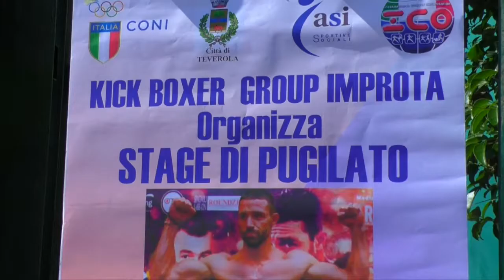Teverola (CE) - Boxe, “Group Improta”: stage con Giovanni De Carolis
TEVEROLA. Una giornata con il campione. Grande successo per lo stage di pugilato diretto dal campione del mondo professionisti super medi WBA, Giovanni De Carolis di Roma e tenutosi presso la Tensostruttura della scuola media “Giuseppe Ungaretti” di Teverola, in via Campanello, nel pomeriggio di sabato 26 maggio 2018. Ad organizzare l’evento pugilistico è stato il “Group Improta”, capitanato dal Maestro Antonio Improta. Presenti per l’occasione il campione dei pesi massimi Sergio Romano, il Maestro Antonio Scialdone ed il Maestro Vincenzo Cristiano.

Maestri ed allievi partecipanti sono parsi decisamente soddisfatti rispetto all’esito del seminario, durante cui il campione Giovanni De Carolis ha coinvolto i partecipanti con la sua metodologia di allenamento “rinnovativa”, essendo la stessa basata su tecnica esplosiva con un giusto lavoro atletico alla base. Un mix funzionale alla creazione dei campioni del futuro.

“Ringrazio Giovanni De Carolis – afferma il Maestro Antonio Improta – per la grande professionalità pugilistica dimostrata. Inoltre, dico grazie a tutti quelli che hanno preso parte alla giornata sportiva ed al consigliere provinciale Maurizio Di Chiara, il quale ha portato i saluti dell’amministrazione comunale. Si tratta solo dell’inizio di un lungo viaggio – conclude il Maestro - che porterà grandi personaggi del mondo dello sport nella comunità teverolese”.